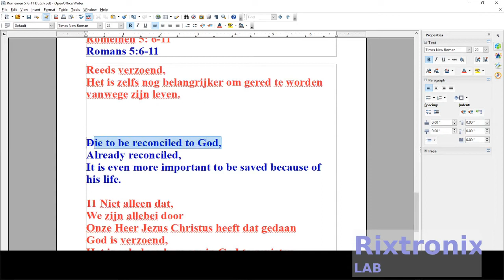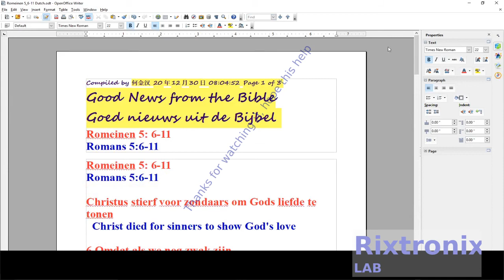How to translate Romeinen 5 6 11 Dutch Open Office Writer Ep3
Christus stierf voor zondaars om Gods liefde te tonen

6 Omdat als we nog zwak zijn,
Christus stierf voor zondaars op de afgesproken datum.
7 Het is zeldzaam om voor de rechtvaardige te sterven,
Sterf voor een mens of durf het te doen;
8 Alleen Christus is in ons
Sterf voor ons terwijl we nog zondaars zijn,
De liefde van God wordt hier aan ons geopenbaard.
9 Nu we allebei leunen
Zijn bloed is gerechtvaardigd,
Nog meer door
Hij spaarde de toorn van God.
10 vanwege ons
Als je een vijand bent,
En door de Zoon van God
Sterf om met God verzoend te worden,
Reeds verzoend,
Het is zelfs nog belangrijker om gered te worden vanwege zijn leven.
11 Niet alleen dat,
We zijn allebei door
Onze Heer Jezus Christus heeft dat gedaan
God is verzoend,
Het is ook door hem om in God te genieten.

3.2V 64Ah pre-welded cell pack 1Pc

4x4 Keypad Button 1Pc

7812 Regulator Chip 12V TO-220

7805 5V Voltage Regulator 10 Pieces

3D Printer LCD Module 20x4 1Pc

3D Printer Melzi 2.0 1284P Mainboard PR Usa 1Pcs

1N5822 Diode 10pcs 3A 40V Fast Recovery Schottky diode

2.4" TFT LCD Module For Arduino,AVR,STM32 ILI9325

3D Printed Look Keo Cleat Thicker Hook Areas 1pair, I've tested for more than 1 year ride